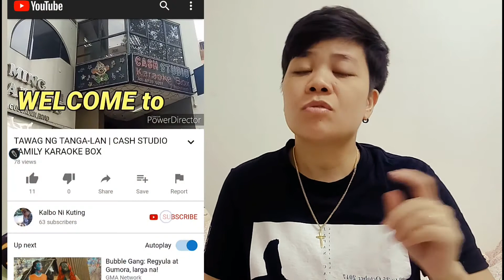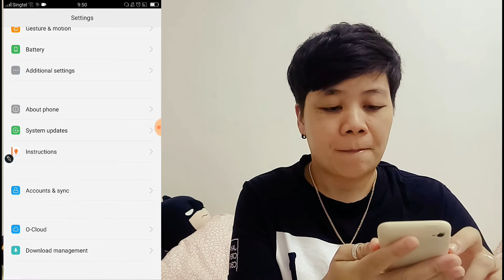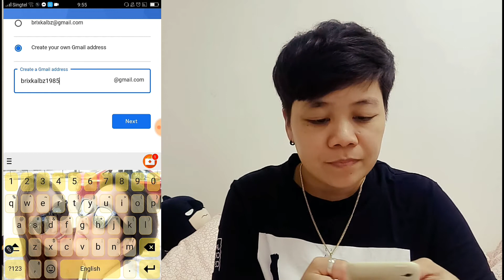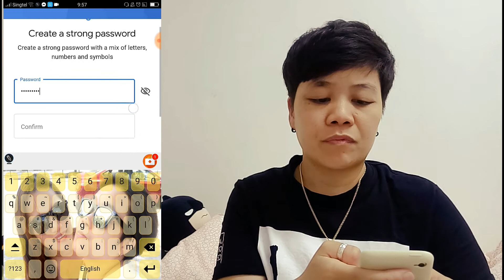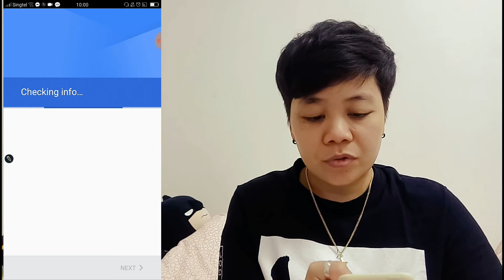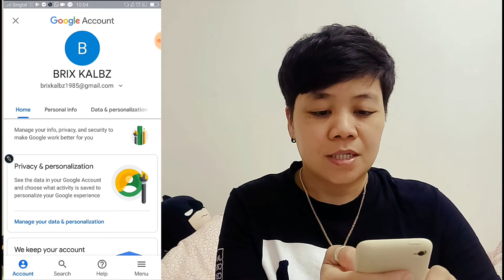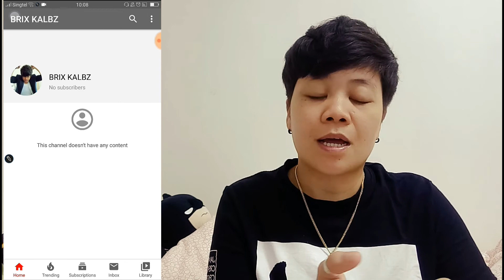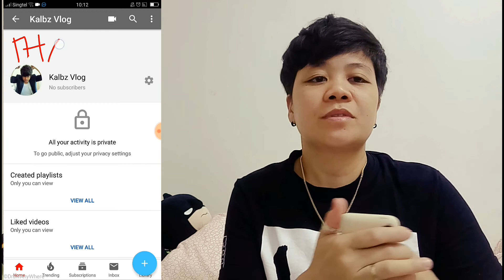How To Make A YOUTUBE Account and Channel | Plus Youtube Icon | Tagalog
Tagalog tutorial ng pag gawa ng youtube account and channel.
From gmail account to youtube account and youtube channel, plus youtube icon na din.
Sana po makatulong sa mga interesado ding gumawa.